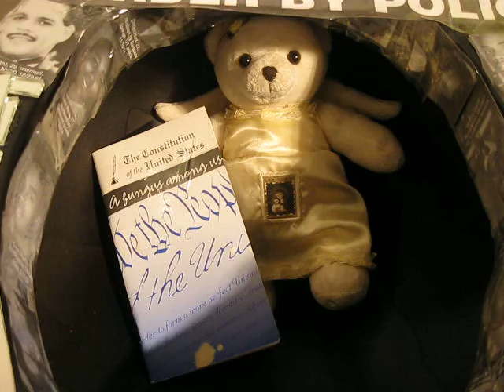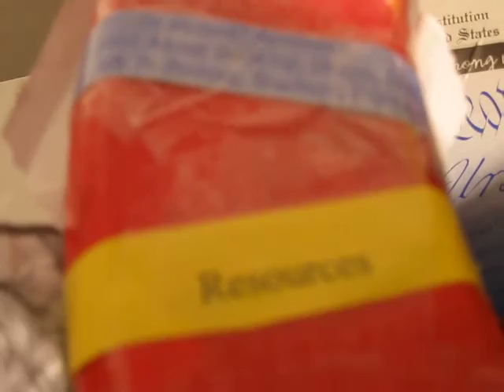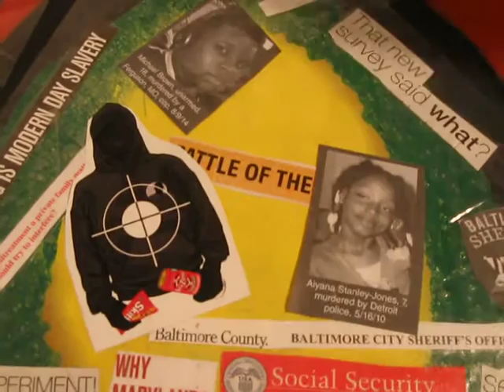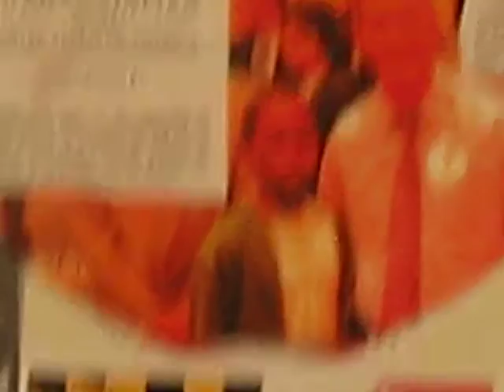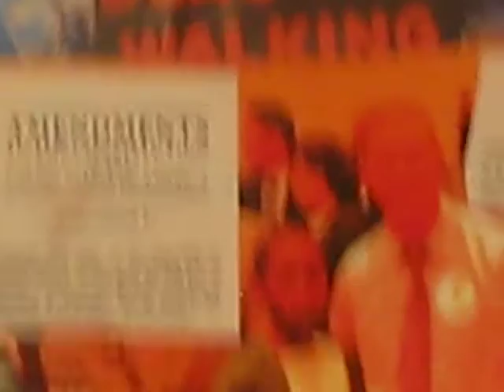Danielle Clayton Artistic Message via a TOILET